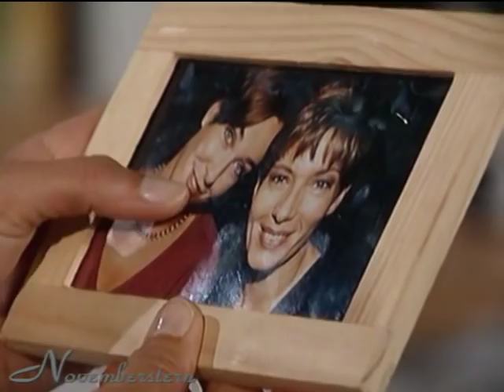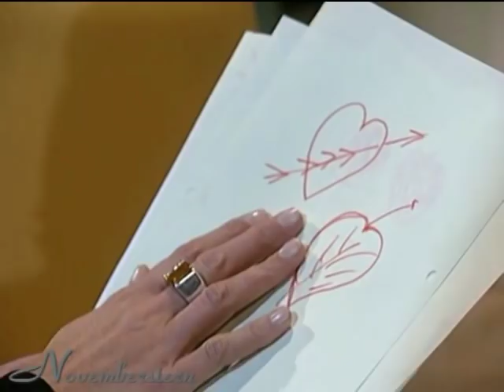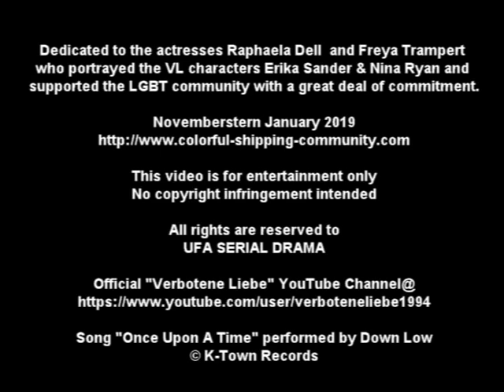Nina & Erika | Once Upon A Time | Verbotene Liebe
To watch complete VL episodes and support the VL production visit the official "Verbotene Liebe" YouTube channel
All rights are reserved to UFA SERIAL DRAMA.